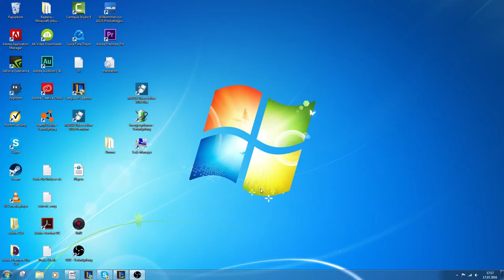Surprise, Im Back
❤Hilfe für verletzte Tiere❤

▬▬▬Server▬▬▬▬▬▬▬▬▬▬▬▬▬▬▬▬▬▬
Server ip: GommeHD.net

▬▬▬▬Spiel▬▬▬▬▬▬▬▬▬▬▬▬▬▬▬▬▬▬
Spiel: Minecraft
Version:1.8.x+Shadersmod+Optifine